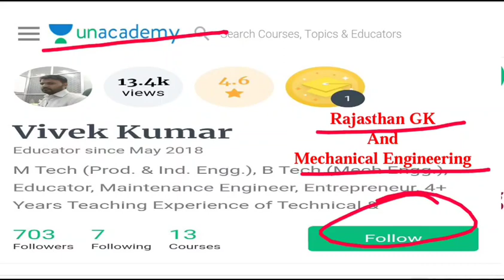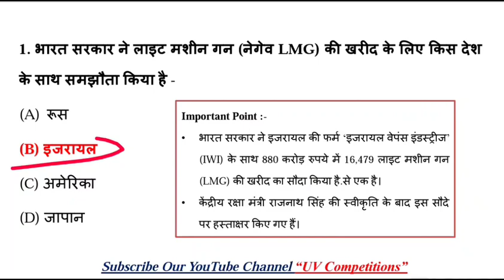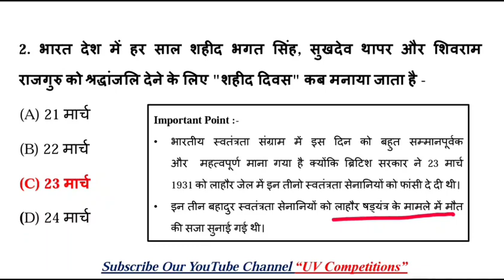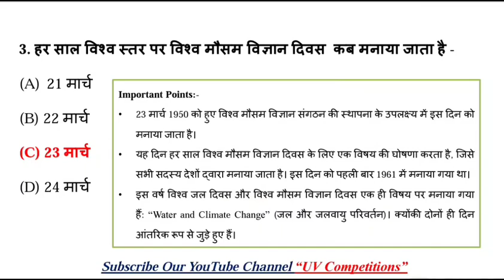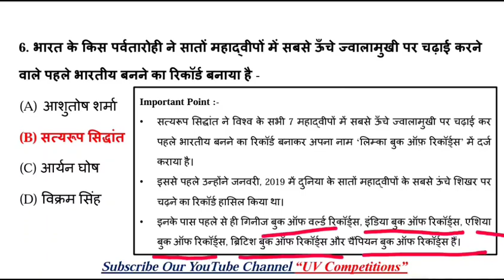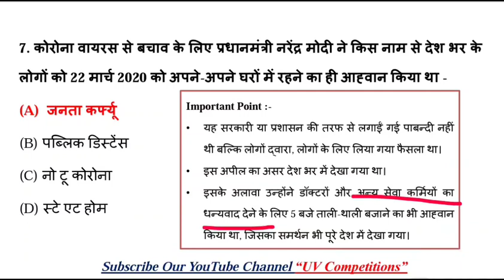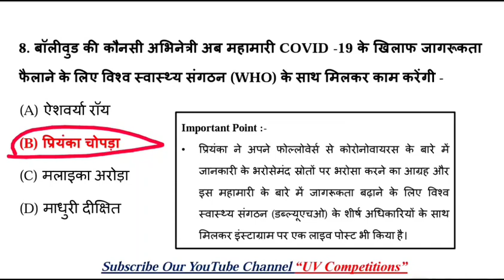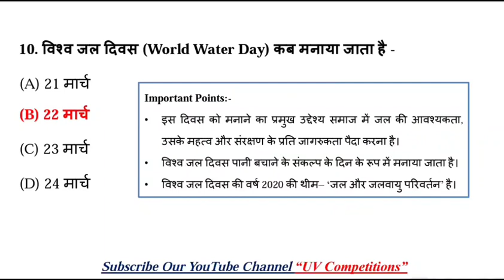24 March 2020 | Daily Current Affairs GK Quiz Dose - 18 | UPSC, SSC, RRB Railway, NTPC Exams